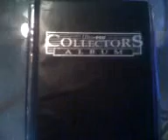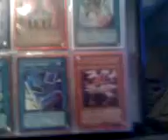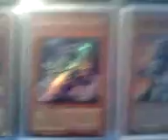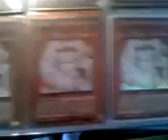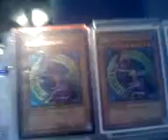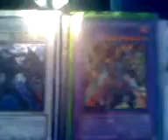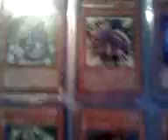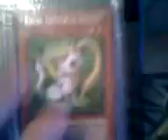Trade Binder - 11/15/09